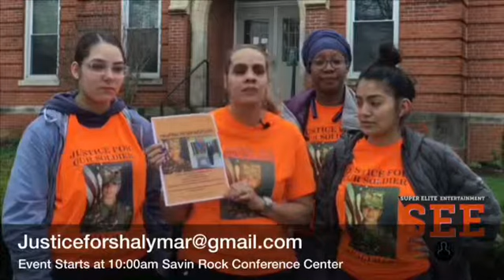HELPING FROM HEAVEN